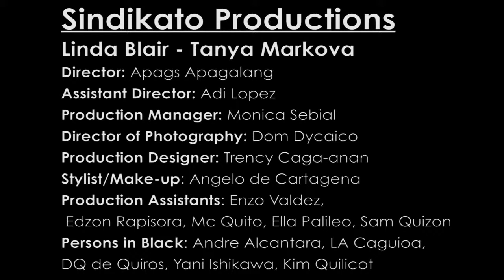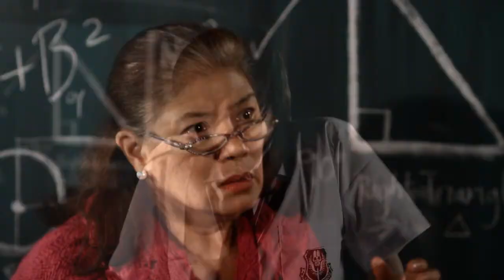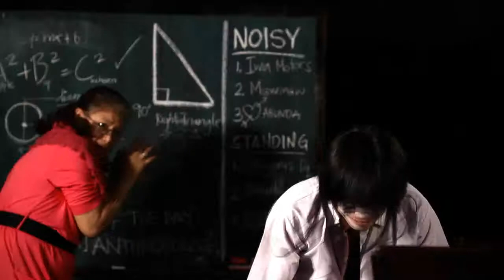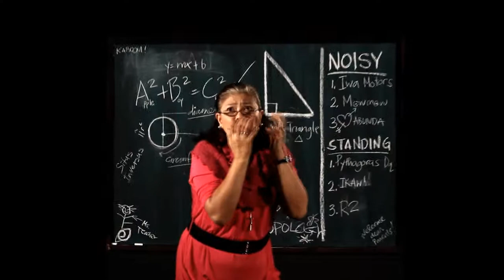"Linda Blair" - Tanya Markova.mp4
Music Video Linda Blair by Tanya Markova

Director: Apags Apagalang
Assistant Director: Adi Lopez
Director of Photography: Dom Dycaico
Production Designer: Trency Caga-Anan
Production Manager: Monica Sebial
Stylist: Angelo de Cartagena
Editor: Jan Parma